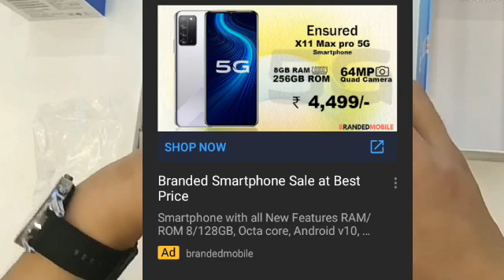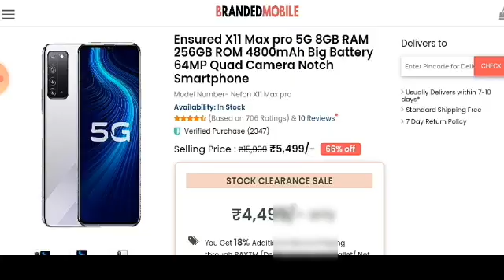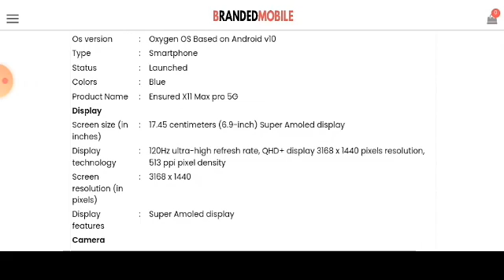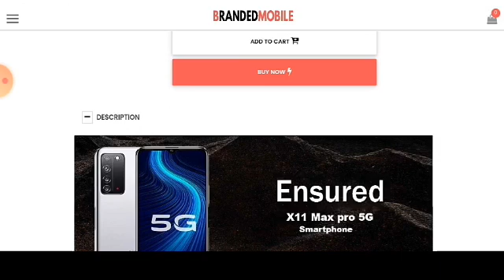Ensured X11 max pro 5G 8GB Ram | Ensured X11 max pro unboxing | Ensure x11 max pro | BrandedMobile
Ensured X11 max pro 8GB Ram | Ensured X11 max pro unboxing | Ensured smartphone | BrandedMobile

This chenel provided for technology update any gadgets,smartphone and watch

Credit link-
Promotion-

Download link-

2nd chenel link-

Social link-

1. Ensured X11 max pro
2. Ensured X11 max pro tamil
3. Ensured X11 max pro technical guruji
4. Ensured X11 max pro flipkart
6. Ensured X11 max pro Amazon
7. Ensured X11 max pro real or fake
8. Ensured V19 max
9. Ensured Z1 ultra
10. Ensured smartphone